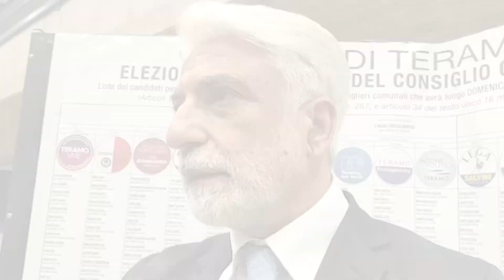Elezioni Teramo, umori diversi per i candidati sconfitti Antonetti e Marroni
| SUPER J |

Contatti Redazione:
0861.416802